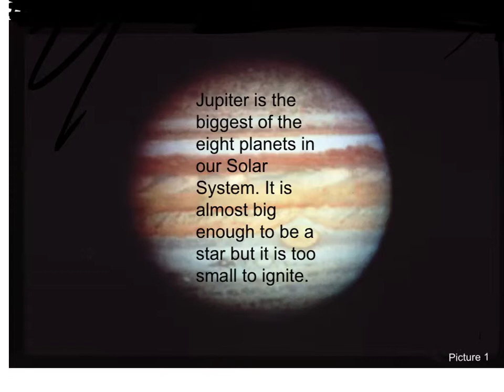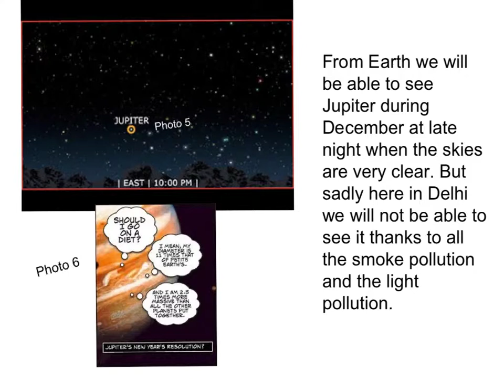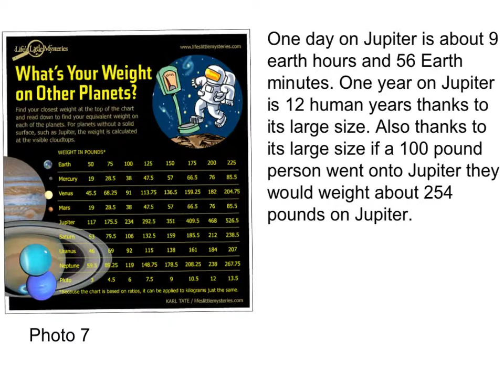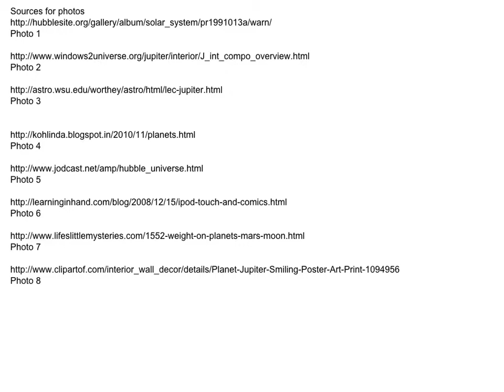Jupiter the Giant Planet by Arjun